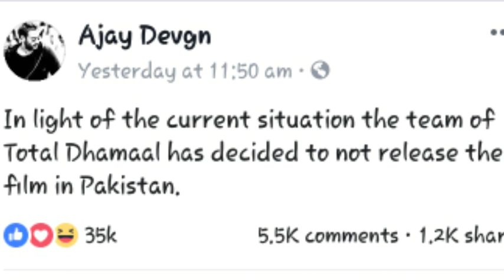Palwama Attack |Lahore do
hai guyx whats up i am here with a new video subscribe my channal and support me guyx for more awosome videos i will make videos daly for your entertainment and support me guyx for more awosome videos